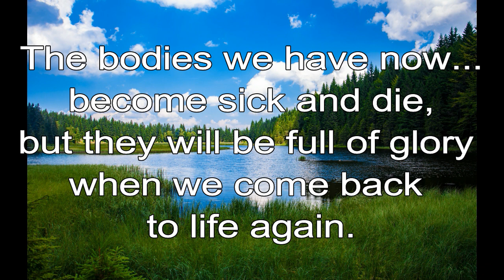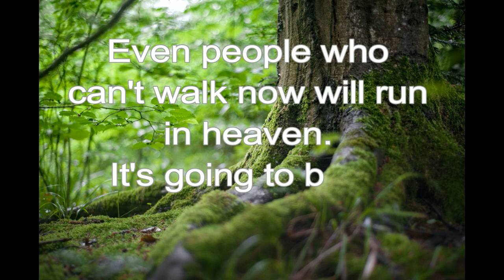365 CHRISTIAN MEDITATION 💙 BIBLE DEVOTION | OCT 29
Christian Meditation 💙 1 Corinthians 15:43 TLB
The bodies we have now… become sick and die; but they will be full of glory when we come back to life again.